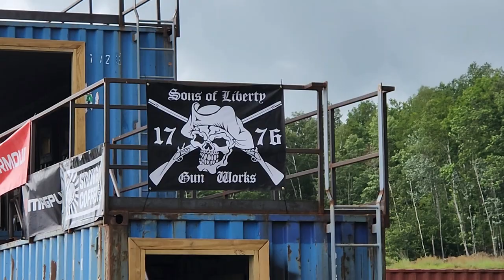Tactical Games 2023 - Ridgeline NH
Tactical Games 2023 in Ridgeline NH. Alec L. competing in Men's Tactical Division.